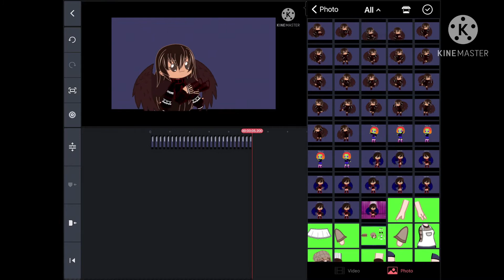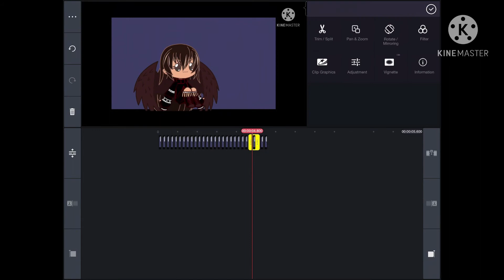How to animate like me in KineMaster :D//Gacha club//I have a outro :D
Welp hi